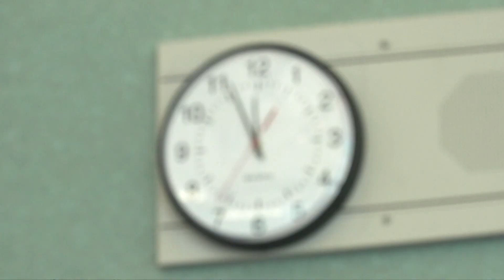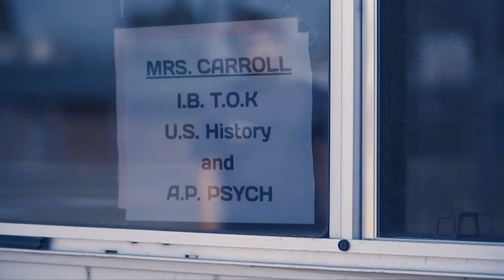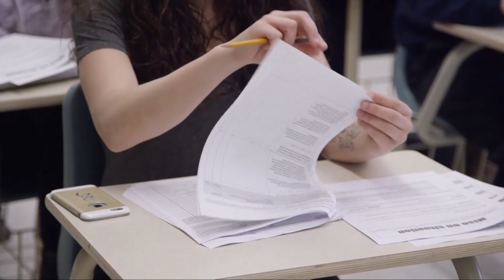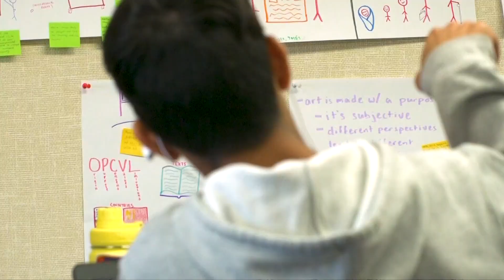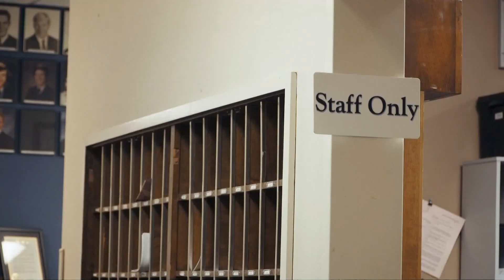A look at teaching post-COVID-19 | To The Point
Two Northern California teachers share how cellphones, politics and student behavior has changed in the classroom.